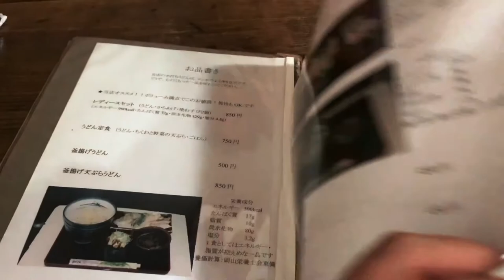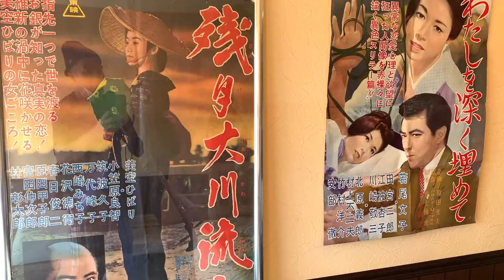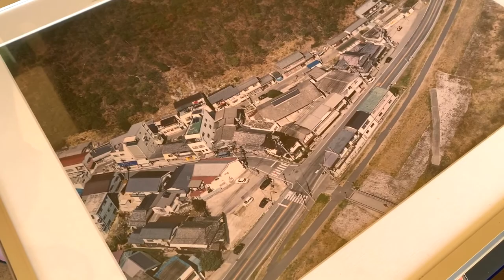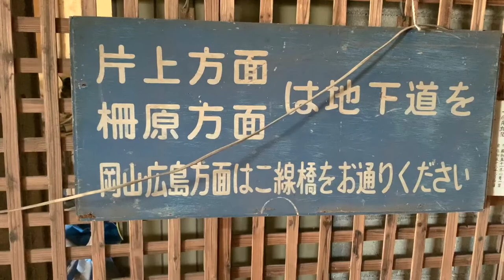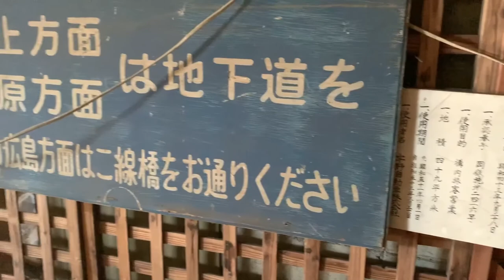大昔に営業していた映画館に行ってみる！潜入取材！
再生リスト